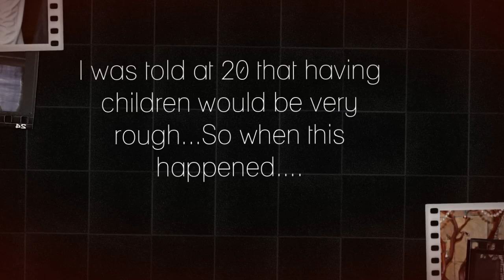Sweet Child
Music credit to Guns N' Roses - Sweet Child O' Mine